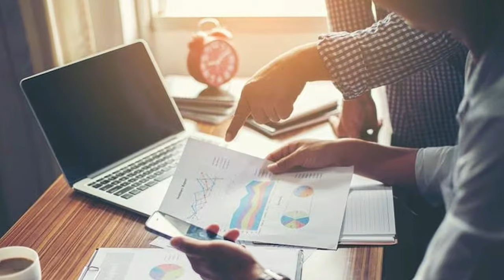Indian bank personal loan apply online | Best loan app tamil | fast approval loan 2023 | instant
Explained Details about indian bank preapproved personal loan in tamil 2023

online instant loan apps
immediate loan online tamil
instant 1 lakh loan app tamil
loan app 2023 tamil
online loan app fast approval tamil
loan tamil
loan app tamil new
best loan app with low interest low interest loan app tamil
best low interest loan app tamil
personal loan tamil 2023
small loan app tamil
indian bank personal loan 2023 tamil
indoasis loan tamil 2023
low interest personal loan tamil
instant loan tamil
loan app tamil
googlepay loan tamil
low cibil score loan app tamil
low cibil loan app
0 cibil loan app
best loan for salaried person
best loan for sel employed person
quick loan app tamil
safe online loan tamil
loan tamil
loan
tamil
2023